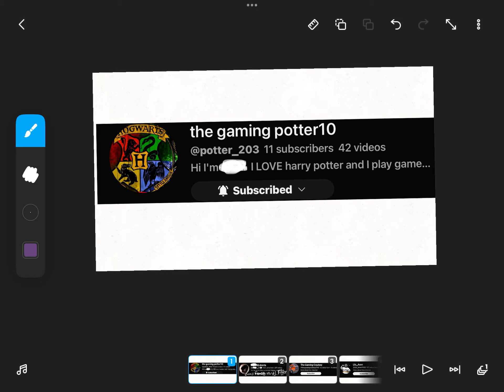i found 4 of my classmates channels